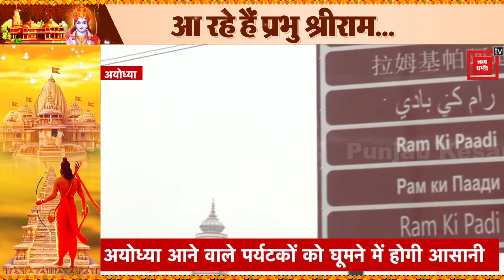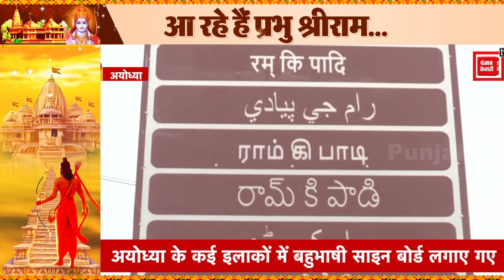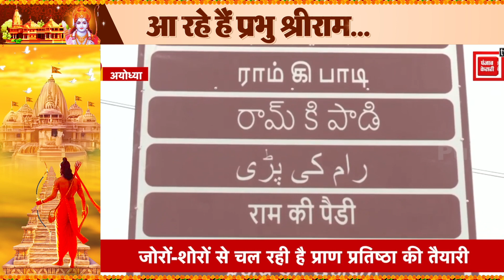Ayodhya घूमने में अब Tourists को नहीं होगी परेशानी, सरकार कर रही है खास तैयारी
Now tourists will not face any problem in visiting Ayodhya, the government is making special preparations.